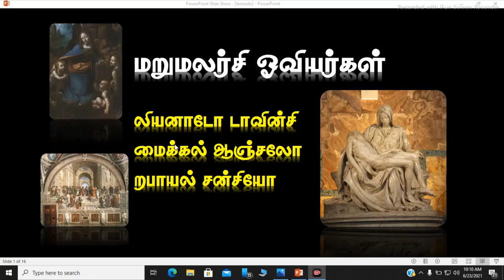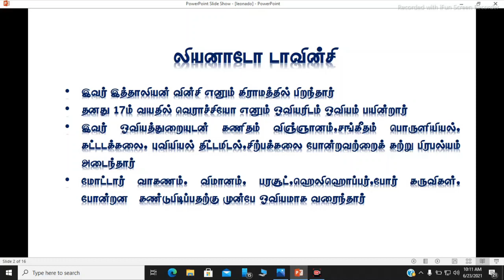மறுமலர்ச்சி கால ஓவியர்கள்(1)